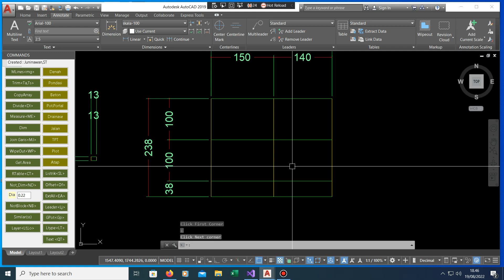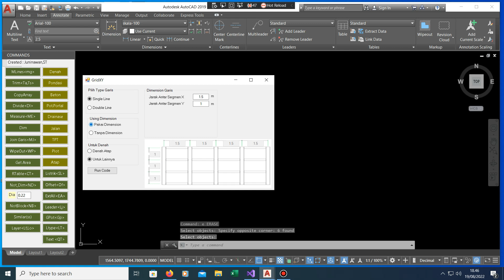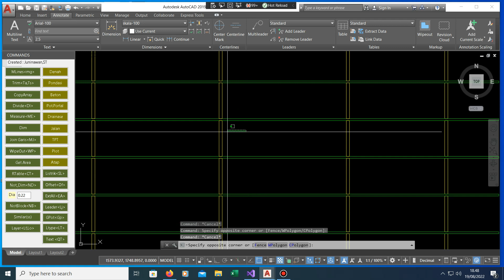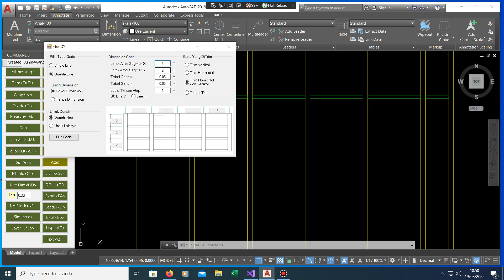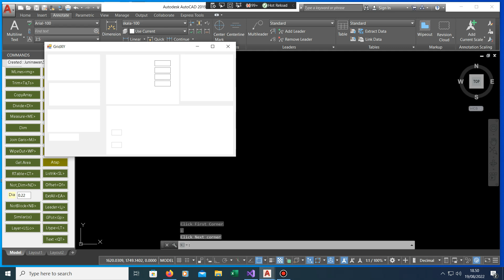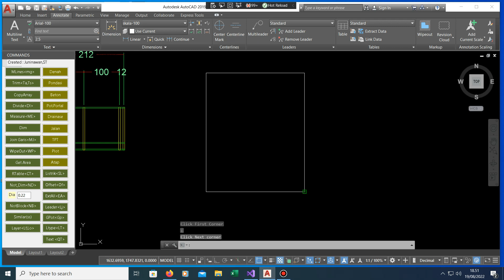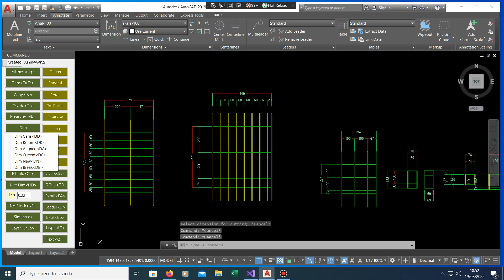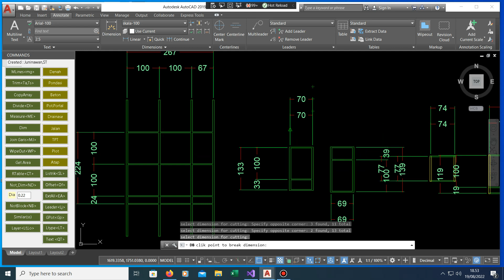Create quick Grid in autocad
Automatic Drawing autocad grid